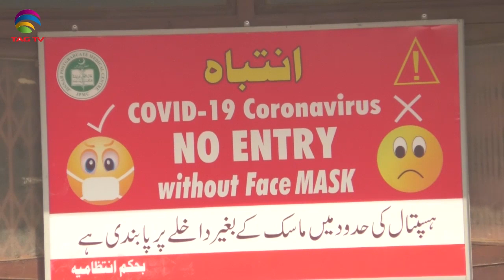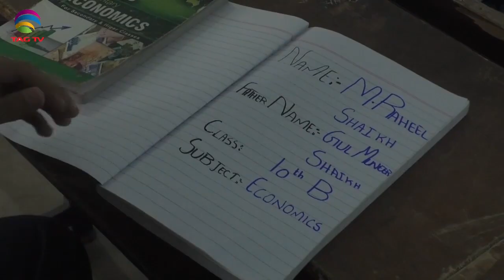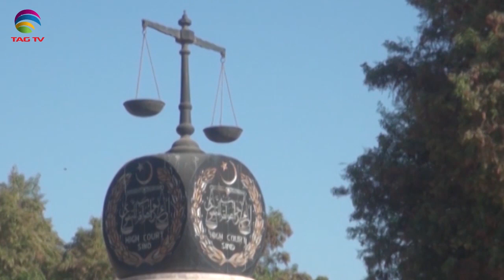Pakistan News Bulletin with Rukhsar Shahzad - Nov 23, 2020